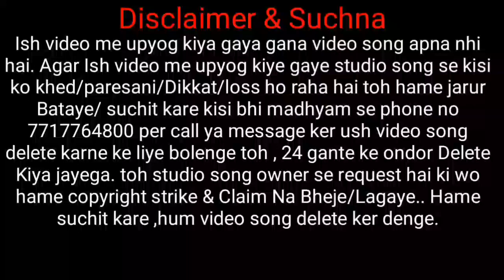A SANGAT AADHA THILI DAH LEKA | New santali studio version video song 2022 | Information video song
johar ge joto gate ko nowa famous st vs official channel re inj Supai Soren , arho nawa nawa SANTALI studio version traditional & semi traditional, Romantic modern santali sereng agu katinj hej akana asayanj nowa joto sereng pe enjoy tabona.

hamare yaha is video me upyog kiye gaye video song apna nhi hai, is sabhi gane video se kisi ko khed hai toh hame suchit kare is no pe 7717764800, 24 ghante ke ander  ush video ko delete kiya jjayega..isiliye channel me ya video me koi copy right strike na Kare ya copy tight claim na bheje. copyright strike lagane se pehle hame jarur bataye kisi bhi madhyam se.

 ~~FULL ORIGINAL VIDEO SONG LINK~~~

# SupaiSoren

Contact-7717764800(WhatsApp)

Topic search:-
Sohray
Bapla
Sohray song
Bapla song